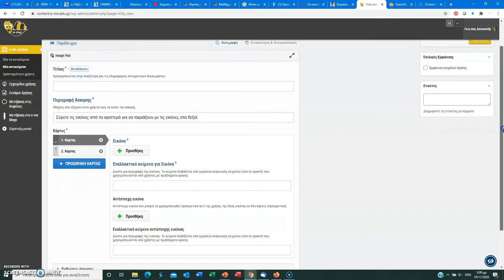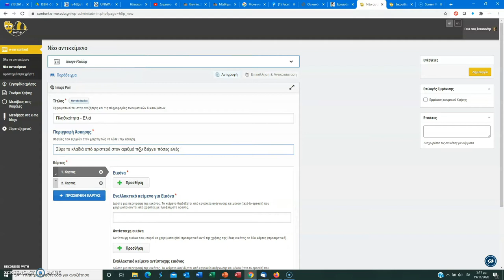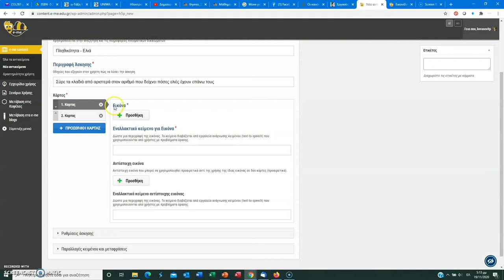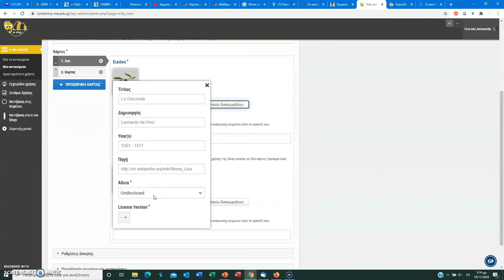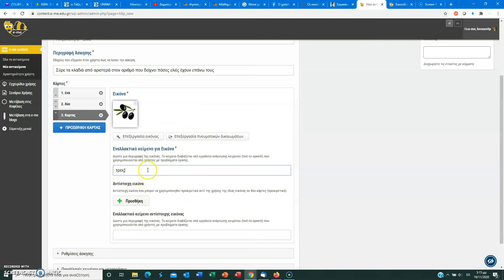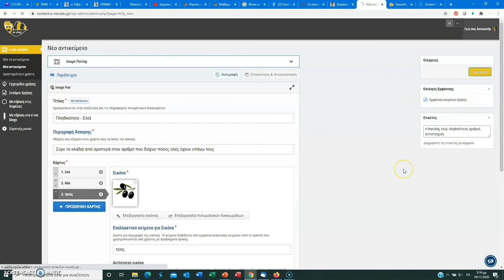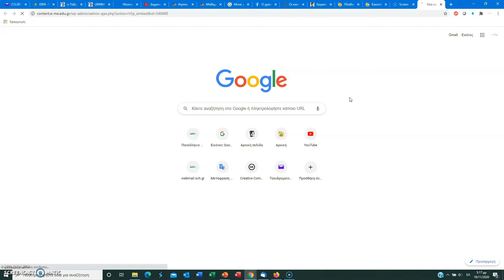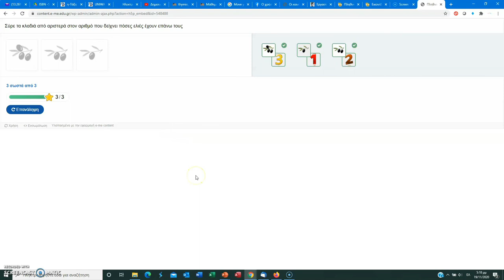E-ME CONTENT: Image Pairing (Αντιστοίχιση εικόνων)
Σε αυτό το βίντεο μπορείτε να δείτε με ποιο τρόπο δημιουργούμε διαδραστικές δραστηριότητες αντιστοίχισης εικόνων.
Η δυνατότητα αυτή είναι ιδιαίτερα χρήσιμη για παιδιά προσχολικής και πρώτης σχολικής ηλικίας, αφού μπορεί να χρησιμοποιηθεί για:
1. Αντιστοίχιση συναφών εικόνων (π.χ. ελιά - λάδι, σταφύλι - κρασί κλπ)
2. Αντιστοίχιση εικόνας - λέξης (π.χ. χαρούμενη φατσούλα - ΧΑΡΑ)
3. Αντιστοίχιση εικόνας - πρώτου γράμματος (π.χ. Τραπέζι - Τ, Ποτήρι - Π)
4. Πληθικότητα αντικειμένων (π.χ. 3 μπάλες με τον αριθμό 3)
και για ό,τι άλλο εσείς φανταστείτε!